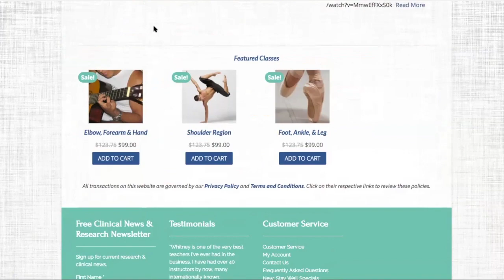Interview with Whitney Lowe by Aubrey Gowing HD 720p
The third episode in our Therapists Together series features Whitney Lowe. Whitney is rightly credited for introducing Orthopaedic assessment to much of the massage profession. His book ‘Orthopedic Assessment in Massage Therapy’ is still probably the most widely used textbook in Sports and corrective therapy education around the world. Whitney co-presents ‘The Thinking Practitioner’ podcast with Til Luchau.

Find out more about Whitney’s experience with helping to develop online resources for therapists and educators in response to the covid 19 pandemic.